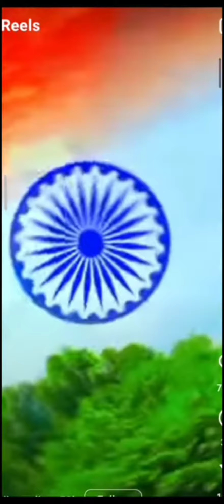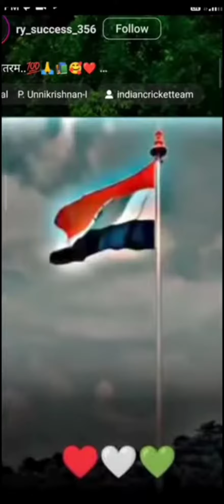Beast Missing Official Video Miss You Mashup Broken Heartbreak Mood Of Sad Song Hindi Movie Music Bi